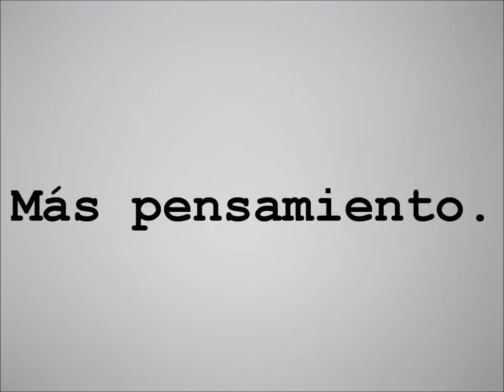::: Meneland es INSANE ::: Un mundo de locos :::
La República Autónoma e Independiente de Meneland se reinventa.
Es más pensamiento, mas música, mas obra, más INSANE.
Es un mundo de locos. Bienvenido.

::: Música de Danger Mouse: Insane Lulllaby.
::: NOTA: No poseo NINGÚN derecho sobre esta canción, no la estoy usando en este video con ningún tipo de fin comercial, es un ejercicio artístico muy INSANE. Compren música legal, apoye el arte musical. ;)